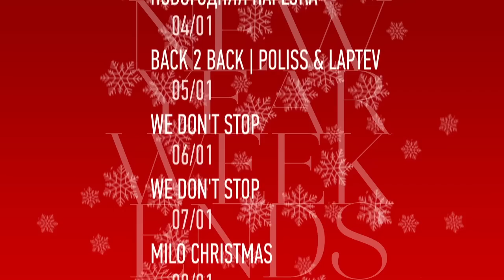01.01 - 10.01 NEW YEAR WEEKENDS @ MILO | CLUB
Впереди 10 дней нескончаемого веселья и отдыха! Трудно придумать занятие на все новогодние каникулы? MILO | CLUB уже все сделал за вас! Каждая ночь нового года подарит вам целый мешок любимых артистов и зажигательных вечеринок! Следите за новогодним расписанием и будьте в курсе!